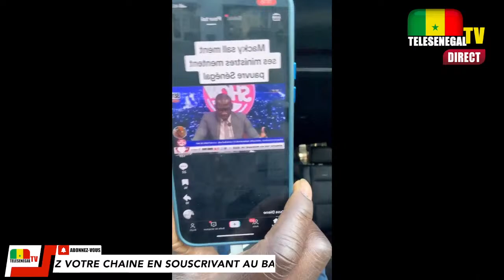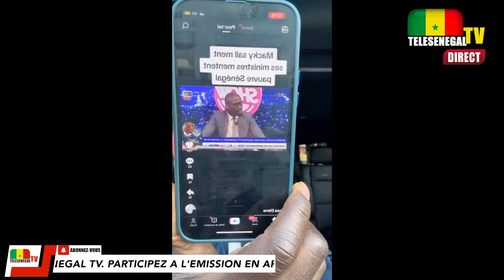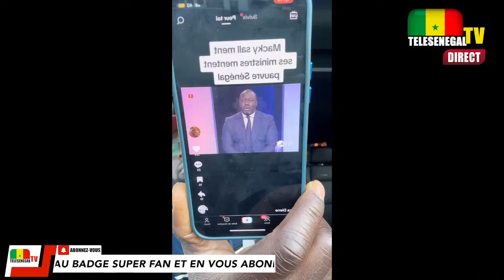Ousmane Tounkara revient sur les propos de Abdou Karim Fofana " Voici le danger d'un gouvernement...